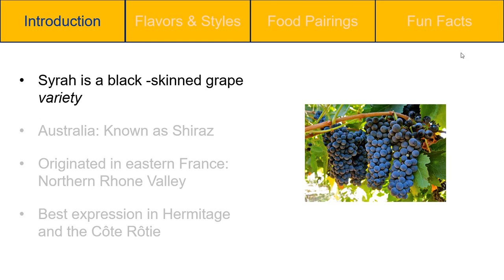One Minute Wine - Syrah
One Minute Wine - Syrah by  Shelby Byer